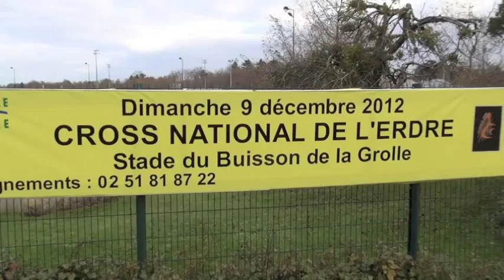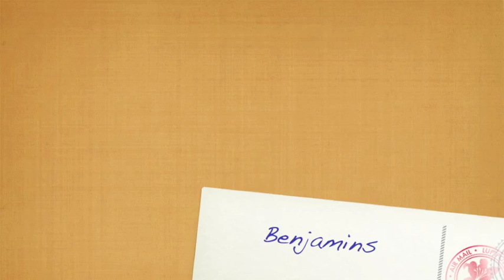Cross ACC 2012 - Benjamines et Benjamins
Cross de la Chapelle sur Erdre 2012, 09 décembre - catégorie Benjamin